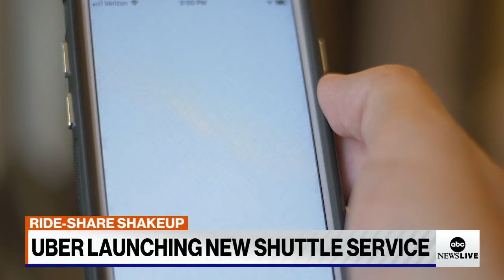Uber announces launch of new shuttle service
The service plans to launch this Summer in Chicago, Pittsburgh, Charlotte and Miami.